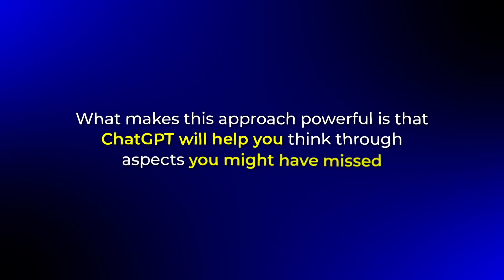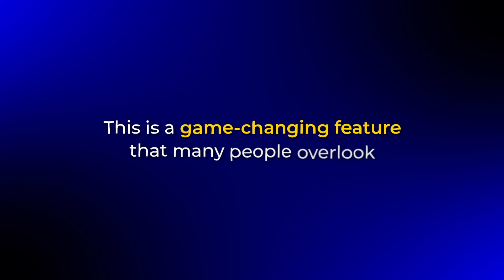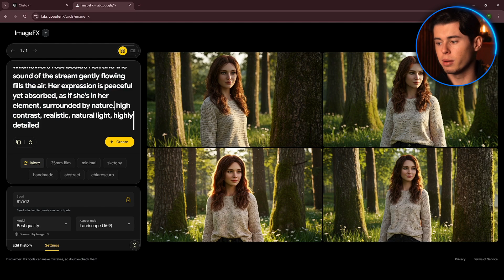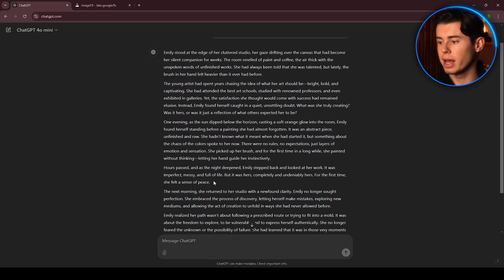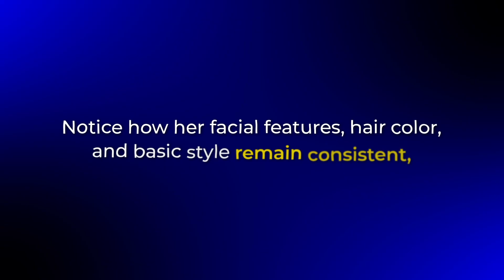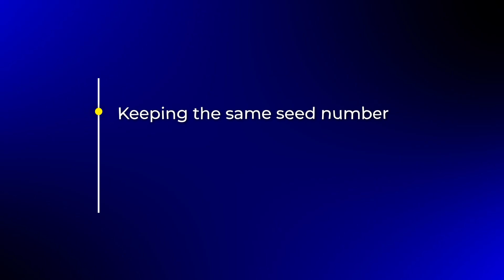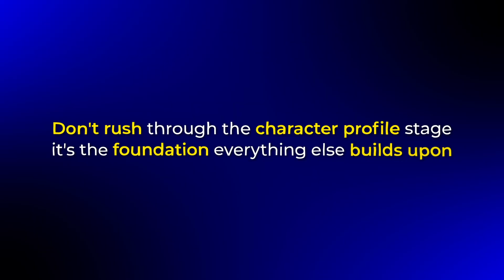How to Create FREE Consistent AI Characters in 2026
in this video I will show you how you can create a free consistent ai character without paying a single dollar for it! The AI world is changing fast and there's tons of ways to get to the same outcome. And so why spend money on paid tools when there's free tools that allow you to do the same thing? Such as making a consistent AI character with tools like google fx and midjourney. Let me show you how!